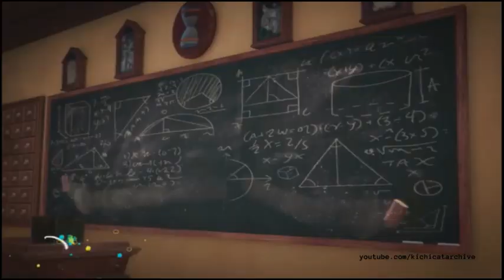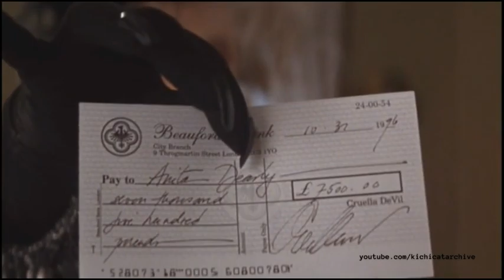Disney Channel Japan Continuity Feb 05 2023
Programme Recorded: 11.00am-12.00nn
Date Recorded: 05 Feb 2023
Programme Title: Disney Channel Japan
Language: Japanese
Video Quality: 480p (540p)